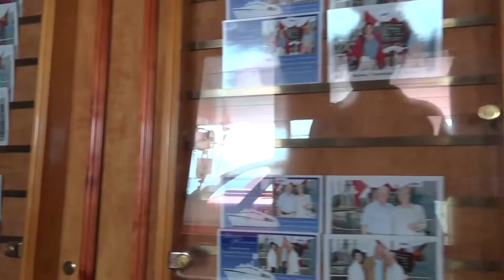Traumschiff ZDF MS Deutschland Kreuzfahrt Fotoshop Bilder vom Traumschiff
Traumschiff MS Deutschland ZDF Videos Filme Reisebüro Fella in Hammelburg @ Tel.
Das Traumschiff ist eine Fernsehreihe des ZDF, die seit 1981 nach der Idee von Wolfgang Rademann produziert wird.
MS DEUTSCHLAND - Kreuzfahrten auf dem Original-Traumschiff. Buchen Sie jetzt Ihre Luxuskreuzfahrt ins Glück auf dem Original-Traumschiff! Klick hier